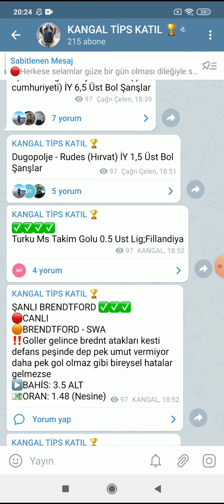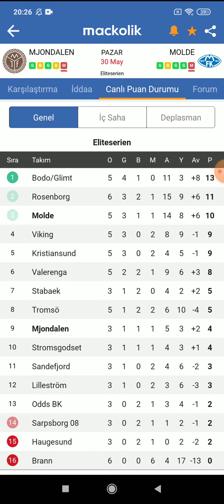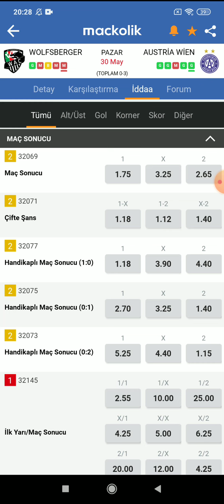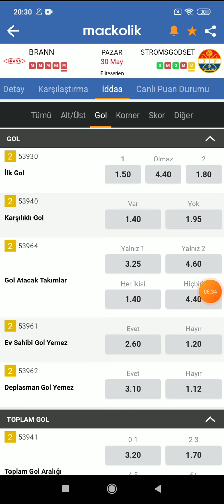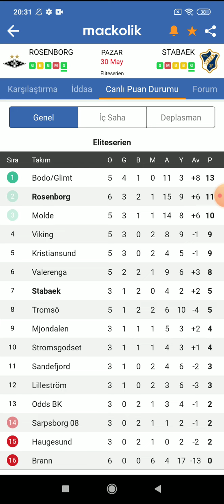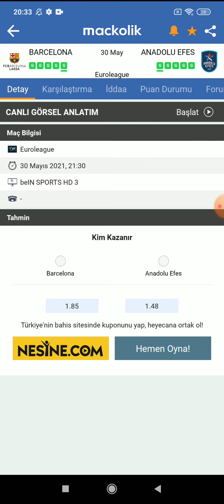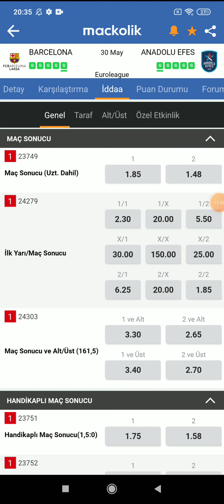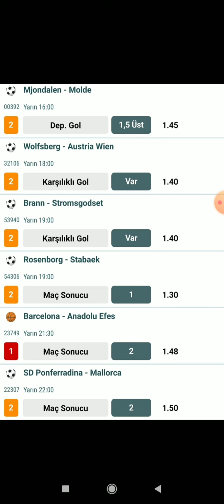BU KOMBİNE YİNE KAZANDIRABİLİR! 30 MAYIS 2021 İDDAA TAHMİNLERİ